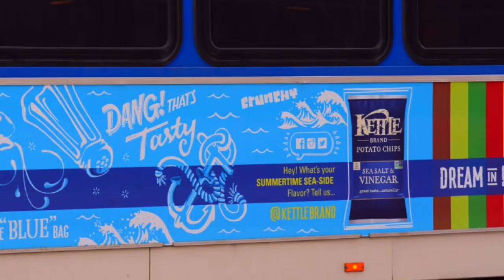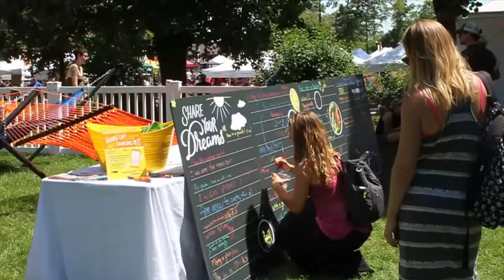NPRP Outdoor Advertising Kettle Brand Promo Denver Video Production by Donley Productions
Time-lapse and video shot in Boulder, CO at night by Donley Productions for NPRP outdoor media and Kettle Brand Chips. Daytime footage and Night/Day stills shot by NPRP. Edited by Donley Productions Denver Video Production Company.